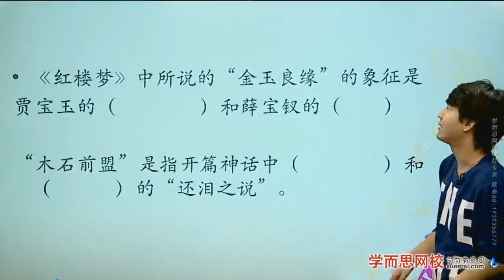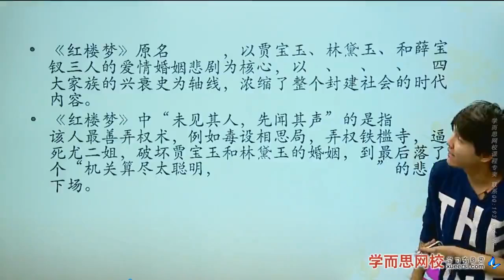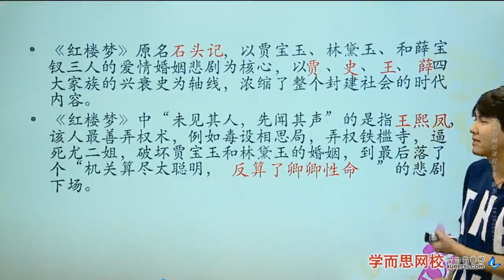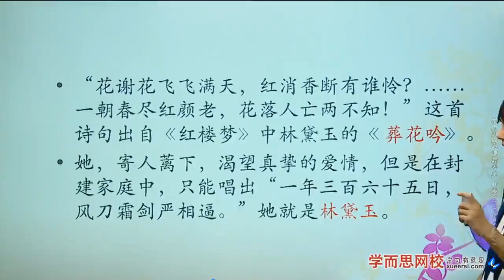【名著】四大名著——《红楼梦》第4段